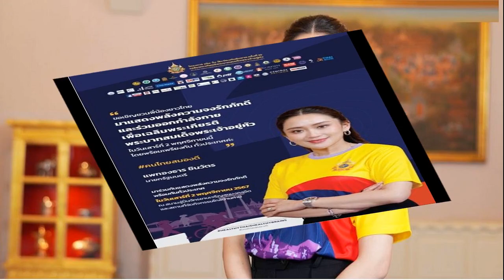นพดล ชี้ ชูศักดิ์ ไม่น้อยใจ สส พรรค ตีตกข้อสังเกตรายงานนิรโทษกรรม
26 ต.ค. 2567
15:14 น.
“นพดล” ชี้ “ชูศักดิ์” ไม่น้อยใจ “สส.พรรค” ตีตกข้อสังเกตรายงานนิรโทษกรรม ย้ำ “เพื่อไทย” ไม่มีนโยบายล้างผิด ม.110 และ ม.112

เมื่อวันที่ 26 ตุลาคม นายนพดล ปัทมะ สส.บัญชีรายชื่อ พรรคเพื่อไทย (พท.) กล่าวถึงกรณีมีข้อวิจารณ์ว่า สส.พรรค พท. โหวตไม่เห็นชอบข้อสังเกตรายงานการศึกษาแนวทางการตราร่างพระราชบัญญัติ (พ.ร.บ.) นิรโทษกรรม ที่เสนอโดยพรรค พท. และนายชูศักดิ์ ศิรินิล รัฐมนตรีประจำสำนักนายกรัฐมนตรี ในฐานะรองหัวหน้าพรรค พท. เป็นประธานคณะกรรมาธิการ (กมธ.) ว่า รายงานของกมธ.นั้น แบ่งเป็นสองส่วน คือ ตัวรายงานและข้อสังเกต สำหรับส่วนที่ตัวรายงาน สภาผู้แทนราษฎรเพียงแค่รับทราบ โดยไม่ต้องลงมติ แต่ส่วนที่สองซึ่งเป็นข้อสังเกตนั้น ต้องมีการลงมติว่าจะเห็นชอบหรือไม่ แม้สภาโหวตไม่เห็นชอบกับส่วนที่สองซึ่งเป็นข้อสังเกต ตัวรายงานส่วนที่หนึ่งนั้นถูกรับทราบโดยสภาไปแล้วตามกฎหมาย
“อย่างไรก็ตาม พรรคเพื่อไทยไม่เคยมีมติให้สส.ของพรรคโหวตไปทางหนึ่งทางใด จึงปรากฏผลการลงมติว่ามี สส. 115 คนโหวตไม่เห็นด้วยกับข้อสังเกต ถือเป็นเอกสิทธิ์ของ สส.แต่ละคน ซึ่งมีเหตุผลแตกต่างกันไป นายชูศักดิ์เป็นผู้อาวุโส ไม่ได้น้อยใจใดๆ” นายนพดล กล่าว

นายนพดล กล่าวต่อว่า ทั้งนี้ หากสมมติว่าสภาฯ เห็นด้วยกับข้อสังเกตของกมธ. เพื่อส่งต่อให้คณะรัฐมนตรี (ครม.) พิจารณา แต่ก็ไม่สามารถไปบังคับครม. และรัฐบาลให้ดำเนินการอย่างใดอย่างหนึ่งได้อยู่ดี ดังนั้น ผลในทางปฏิบัติจึงไม่เกิดขึ้น ส่วนครม.จะขับเคลื่อนการนิรโทษกรรมอย่างไรก็เป็นเรื่องที่ครม. หรือรัฐบาลจะไปพิจารณาร่วมกัน ซึ่งไม่ต้องผูกมัดกับมติของสภาผู้แทนราษฎร ซึ่งต่อไปก็เป็นเรื่องของแต่ละพรรคที่จะไปพิจารณาว่าจะเสนอร่าง พ.ร.บ.นิรโทษกรรมหรือไม่ และถ้าเสนอจะนิรโทษกรรมความผิดใดบ้าง แต่พรรค พท.ยืนยันอย่างหนักแน่นมาตลอดว่า ไม่มีนโยบายและแนวคิดที่จะนิรโทษกรรมความผิดตามมาตรา 110 และมาตรา 112
“การนิรโทษกรรมทางการเมือง จะต้องนำไปสู่ความปรองดองและสมานฉันท์ในชาติ ไม่ควรนำไปสู่ความขัดแย้งทางการเมืองในอนาคต จึงหวังว่าทุกฝ่ายจะก้าวข้ามความขัดแย้ง และนำประเทศสู่ความมั่นคงทางการเมืองต่อไป” นายนพดล กล่าว